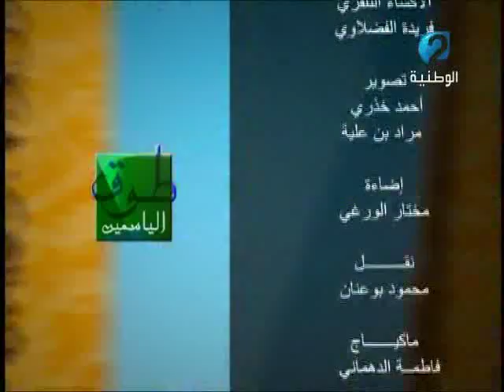طوق الياسمين ليوم 03/05/2016